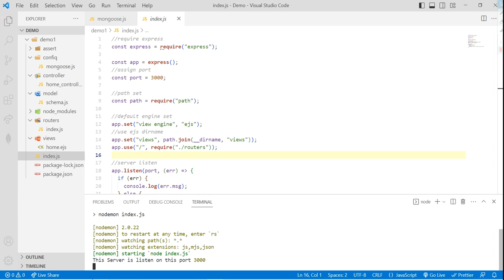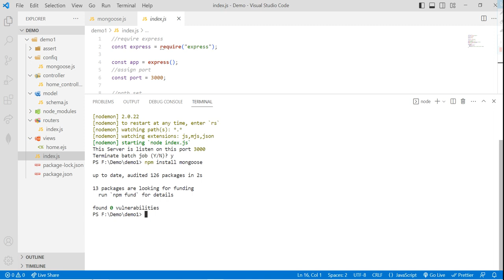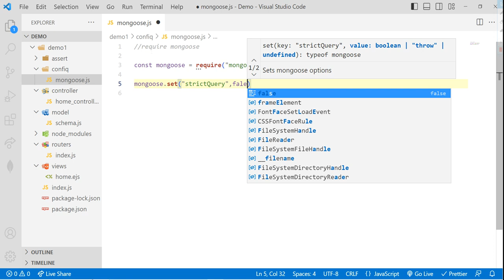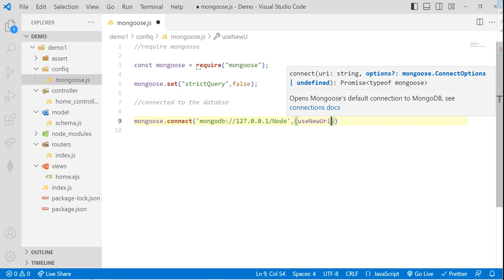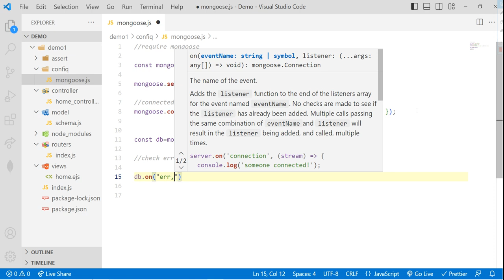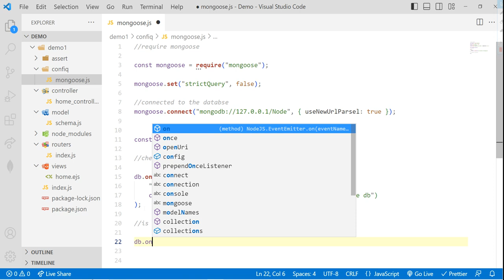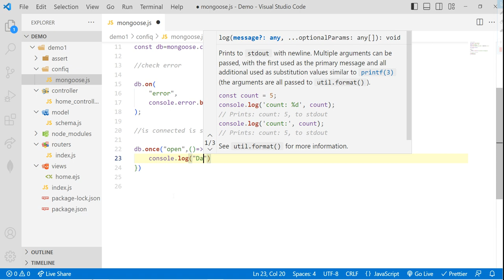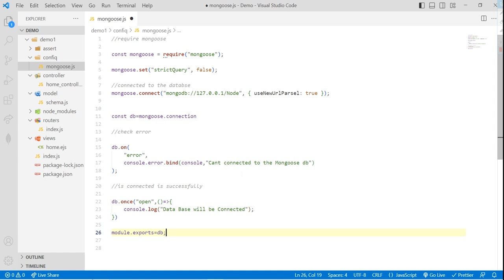Database Connection using Mongoose#16Node.js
Welcome, to node js tutorial for beginners in Hindi in 2023. In our first node js series!

if you guys are looking for Node Js Hindi tutorial videos then this is the video you are looking for.
In this video we will start Node Js introduction in Hindi followed by Node Js architecture, uses of Node Js and Node Js modules
We will explore all important Node Js modules in Hindi. Finally we will do a small Node Js project.

This video will be like Node Js crash course. I will try to explain many important topic which are important and often used in real life projects. we will be exploring how Node Js Event Emitter works, How to create a server in Node Js, How to handle routes and many other things.

We will learn how to create our own module in Node Js or use existing NPM modules.

 ✅  Modules:
  👉 Path module
  👉 Fs module
  👉 Os module
  👉 Events module
  👉 Http module

✅  How to create a server
✅  How to handle different Urls
✅  How send proper response
✅  How to edit response headers
✅  How to load stylesheets and javascript files from public folder

I'll give my best to come up with great content and everything absolutely for free on YouTube. 😊